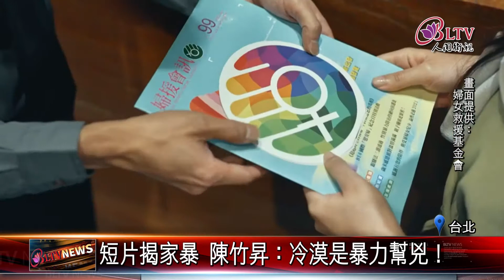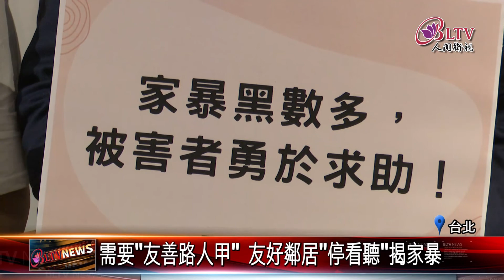20220627 家暴藏黑數！婦援會拍短片盼喚大眾關注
家庭暴力防治法，上路24年，而為了響應這個日子，婦女救援基金會特別選在當天，公布最新宣導短片，同時也呼籲大眾，不要成為冷漠的人，應該多關心、察覺，才能避免家暴事件頻頻發生。